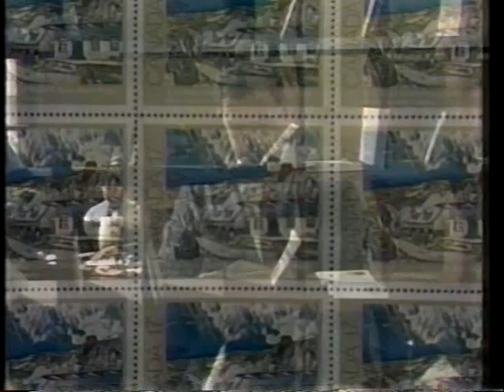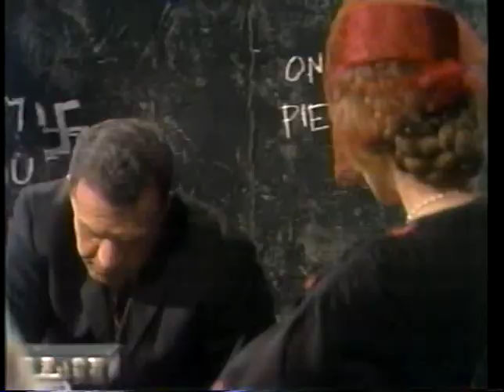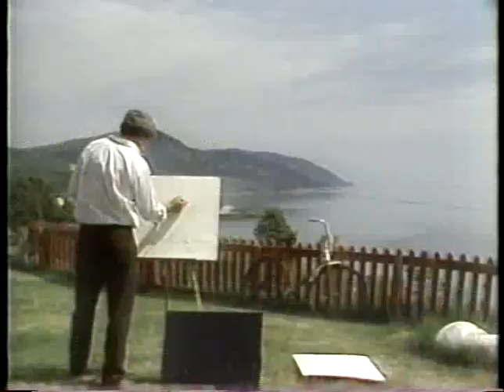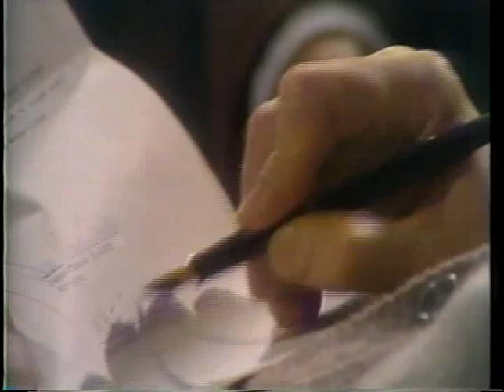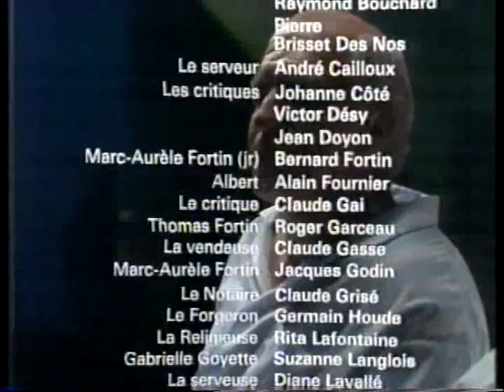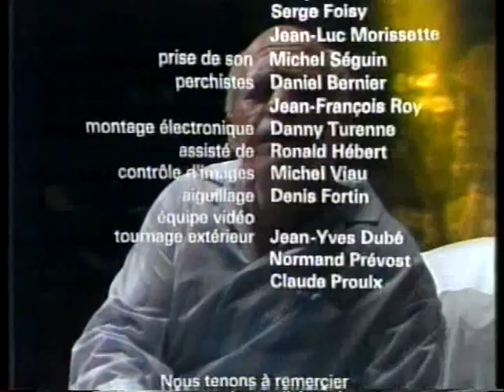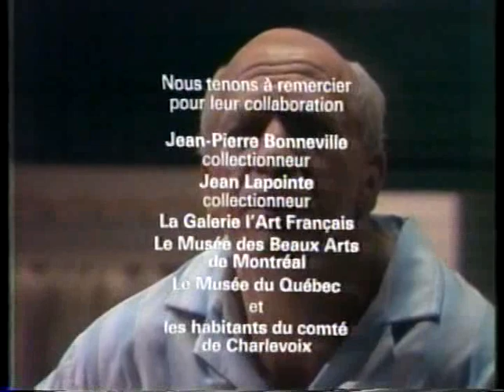Marc-Aurèle Fortin ou La manière noire ( 1982 )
Émission biographique sur la vie et l'œuvre du grand peintre québécois Marc-Aurèle Fortin ( 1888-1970 )

Distribution:  Jacques Godin, Marie Tifo, Huguette Oligny, Anne Létourneau, Patricia Nolin, Suzanne Langlois, Alain Fournier, Roger Garceau, Jacques-Louis Lorain et Bernard Fortin.

Scénario: Christian Delmas
Émission de: Jean Salvy
Production: Radio-Québec 1982